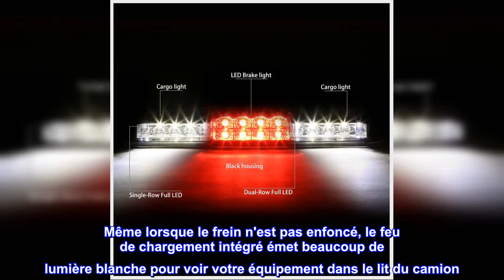Bon produit - DNA Motoring 3BLGMC99LEDCH Troisième feu de frein arrière LED à montage élevé [pour C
Bon produit -  DNA Motoring 3BLGMC99LEDCH Troisième feu de frein arrière LED à montage élevé [pour Chevy Silverado

Pour les modèles équipés à l'origine de feux de chargement uniquement (le modèle sans feux de chargement peut nécessiter une modification pour éviter les problèmes de fonction d'éclairage)
35,6 cm de longueur/utilise les trous de boulon existants pour l'installation.
Type de lampe : Frein et cargaison
Super apporter la lumière LED par rapport à la lumière OE/faible consommation d'énergie
Apporte une apparence différente au véhicule qui est idéale pour une utilisation en spectacle
Notre troisième feu stop à LED est un moyen rapide et facile d'habiller votre camionnette. Lorsqu'elles sont allumées, les LED lumineuses (diodes électroluminescentes) sont allumées et brillent jusqu'à dix fois plus que les ampoules standard. Même lorsque le frein n'est pas enfoncé, le feu de chargement intégré émet beaucoup de lumière blanche pour voir votre équipement dans le lit du camion. Le troisième feu stop à LED est doté d'une lentille en polycarbonate durable avec réflecteur de forme libre et est disponible avec une lentille transparente ou une lentille fumée personnalisée. Compatible avec : 99-06 Chevy Silverado 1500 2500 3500/99-06 GMC sierra 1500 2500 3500/01-06 Chevy Silverado 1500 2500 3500 HD/01-06 GMC sierra 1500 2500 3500 HD/07 Chevy Silverado 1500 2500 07 GMC sierra 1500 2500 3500 classique/07 Chevy Silverado 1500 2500 HD classique/07 GMC sierra 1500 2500 HD classique.

Cela semble bon. Bonne qualité.
Cela semble bon! Je voulais un peu plus de clarté. Il a une tente de fumée légère. Pas mécontent du tout. Juste pas super clair.